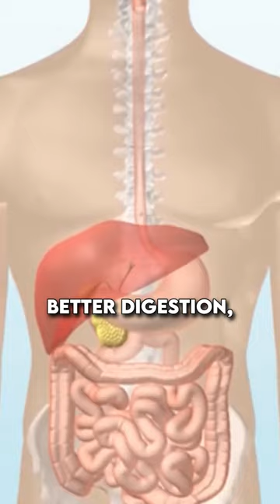Regulate Agni with GINGER?! Must watch!!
Welcome to Healthy Money with David D. Jameson, a podcast where health meets wealth!

Tune in to watch David D. Jameson, Doctor of Natural Medicine and Founder of Paladin Capital Partners, LLC Family of Funds, discuss exclusive topics with some of the nations wealthiest and money minded individuals!  Learn techniques and tips to stay healthy and thriving against the stress and demands of an entrepreneur.

David has a lifelong record of successes in small business and non-conventional finance. Throughout the last 3 decades, he has started, sold, and purchased several small businesses, and closed over $700m in loans, leases, and other finance deals.  David is also a Doctor of Natural Medicine, and is now merging the two worlds in his podcast, Healthy Money.